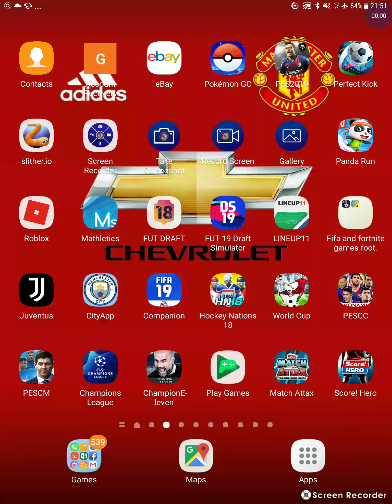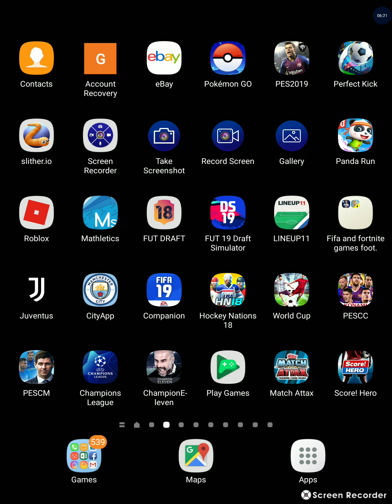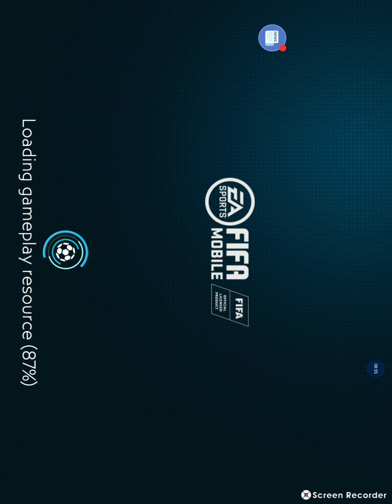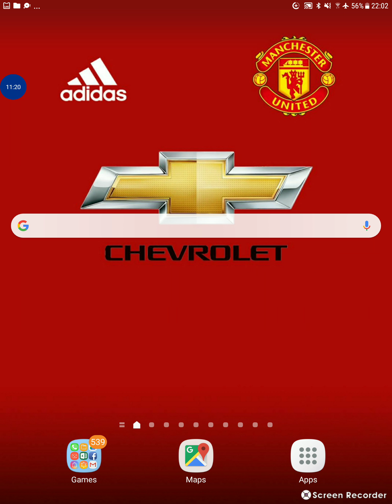Part 8 of fifa mobile. I won 6-1.😂😏🙄.